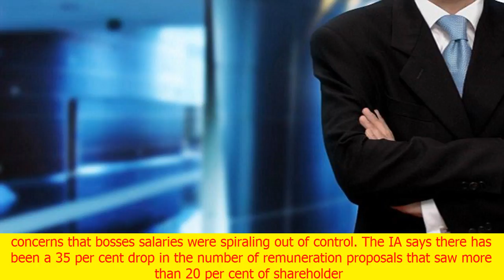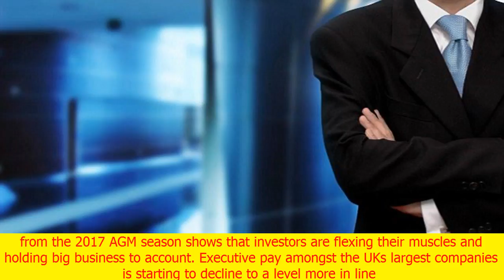Ftse 350 firms suffer a 400% jump in votes | CNN lastest news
Ftse 350 firms suffer a 400% jump in votes